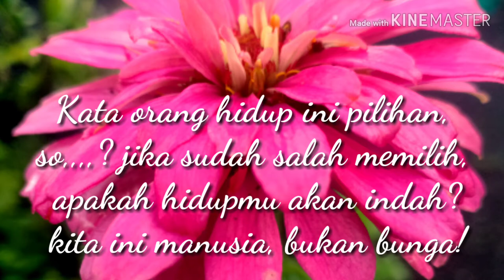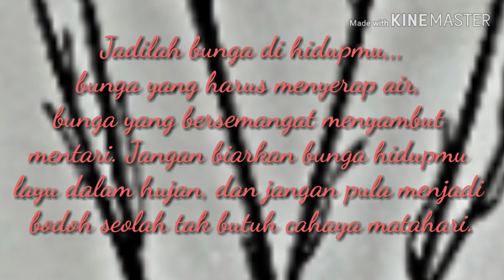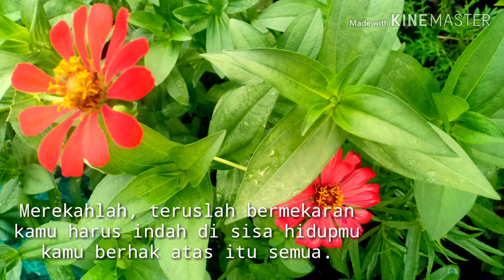Bunga dan kehidupan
Bunga adalah satu contoh tanaman yang bisa dikaitkan dengan kehidupan, dimana dari pertumbuhannya yang makin hari kian berubah, dimulai dari tunas yang mendaun hingga munculnya pucuk bunga. Hal ini jika diperhatikan, kita bisa mengambil hikmah yang luar biasa nyata, yang dalam kehidupan sehari-hari, harusnya kita sadari dan syukuri dengan setiap perubahan hidup dari detik hingga tahun ke tahun kehidupan.